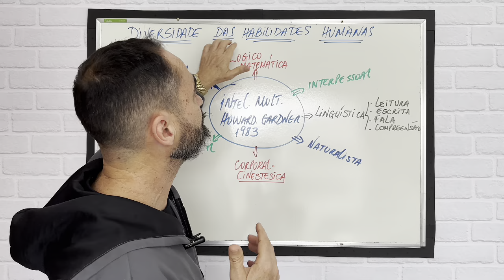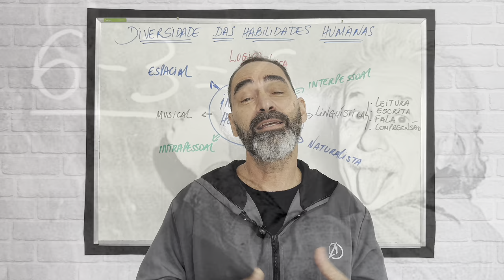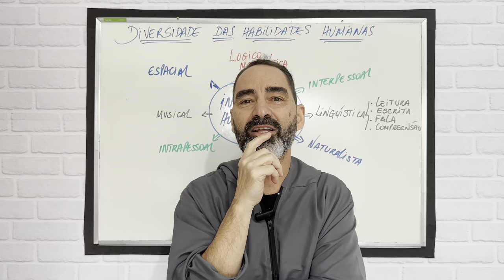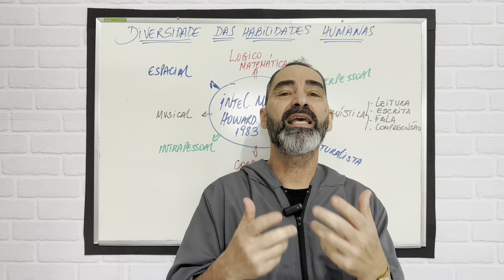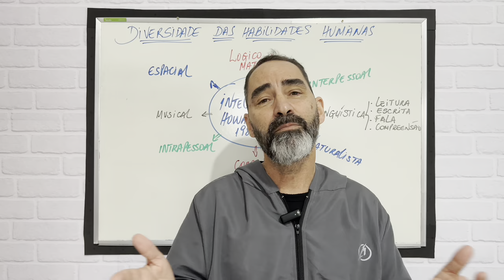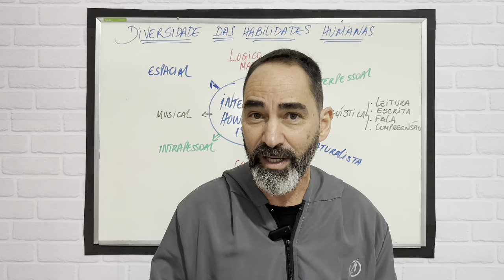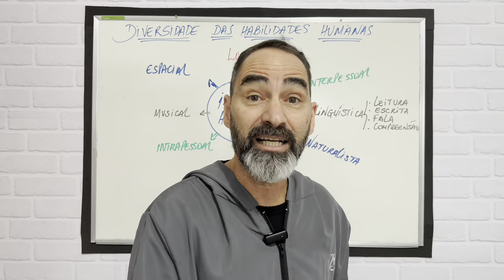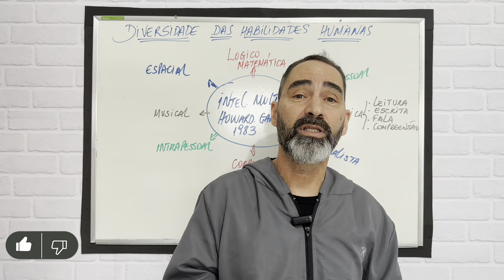Teoria das Inteligências Múltiplas | Howard Gardner | 9 tipos de inteligência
Galera, eu tenho um AMBIENTE METACOGNITIVO onde temos várias aulas sobre neurociências, comportamento, neurociências na educação, neuroanatomia, neurofisiologia, neurociências avançada para psicologia...A intensão é te ajudar com muito conhecimento prático para a vida.

Veja também como é possível aprender mais rápido e melhor, conheça nosso Guia - Técnicas de Aprendizagem, acesse

A Teoria das Inteligências Múltiplas é uma teoria proposta pelo psicólogo Howard Gardner na década de 1980. Ela desafia a visão tradicional de que a inteligência é uma única capacidade que pode ser medida por testes de QI e sugere que existem várias formas diferentes de inteligência, que variam de pessoa para pessoa.

Gardner inicialmente identificou sete tipos de inteligência, e posteriormente acrescentou um oitavo tipo. Aqui estão as inteligências múltiplas conforme propostas por Gardner:

Inteligência Linguística: Envolve habilidades relacionadas à linguagem, como falar, escrever, ler e compreender a linguagem escrita e falada. Pessoas com forte inteligência linguística tendem a ser bons comunicadores e escritores.

Inteligência Lógico-Matemática: Refere-se à capacidade de resolver problemas lógicos, usar o raciocínio matemático e compreender conceitos abstratos. Essa é a forma de inteligência tradicionalmente avaliada por testes de QI.

Inteligência Espacial: Envolve a percepção e manipulação de objetos no espaço, a capacidade de visualizar e representar visualmente informações. Pessoas com inteligência espacial desenvolvida tendem a ser boas em áreas como arte, arquitetura e navegação.

Inteligência Musical: Refere-se à habilidade de compreender, criar e apreciar a música. Isso não se limita apenas a tocar um instrumento, mas também envolve a sensibilidade musical e a percepção auditiva.

Inteligência Corporal-Cinestésica: Envolve a habilidade de usar o corpo de forma coordenada e expressiva. Pessoas com inteligência cinestésica desenvolvida podem ser atletas, dançarinos, artistas marciais ou excelentes em atividades físicas.

Inteligência Interpessoal: Relaciona-se à habilidade de entender as emoções, intenções e motivações de outras pessoas. Pessoas com inteligência interpessoal são sensíveis às relações humanas e geralmente são bons líderes e conselheiros.

Inteligência Intrapessoal: Envolve a autoconsciência e a compreensão das próprias emoções, motivações e pensamentos. Pessoas com inteligência intrapessoal têm uma forte autoestima e autocompreensão.

Inteligência Naturalista: Foi adicionada posteriormente à teoria. Envolve a capacidade de observar, entender e classificar os padrões da natureza, como a flora e a fauna. Pessoas com inteligência naturalista têm afinidade com a natureza e são frequentemente observadores experientes.

A Teoria das Inteligências Múltiplas enfatiza que as pessoas podem ter diferentes combinações de inteligências e que a inteligência não é fixa, mas pode ser desenvolvida e aprimorada ao longo da vida. Ela também reconhece que a educação pode ser mais eficaz quando se leva em consideração as várias formas de inteligência de cada indivíduo.

É importante observar que a teoria das inteligências múltiplas tem sido objeto de debate e crítica na comunidade acadêmica, e muitos argumentam que as diferentes "inteligências" propostas por Gardner não são todas equivalentes em termos científicos. Independentemente disso, a teoria tem sido influente no campo da educação e no reconhecimento da diversidade de talentos e habilidades humanas.

Neureka

Um ambiente metacognitivo para reprogramação e aumento do seu desenvolvimento pessoal e profissional!